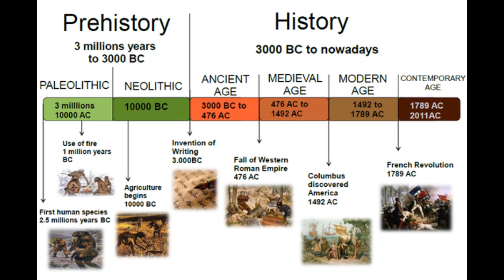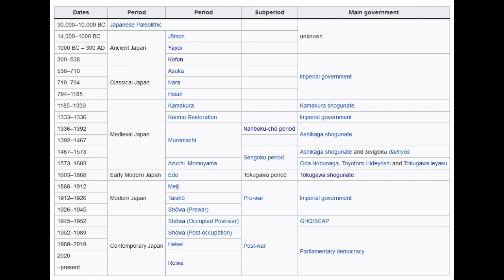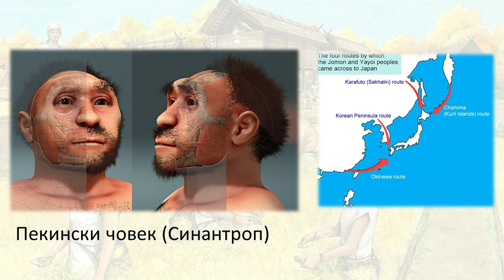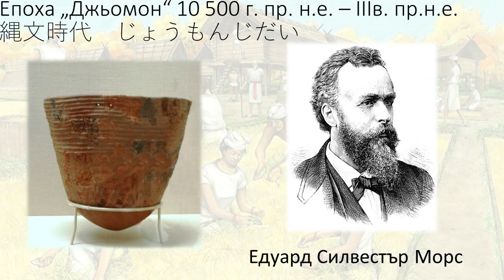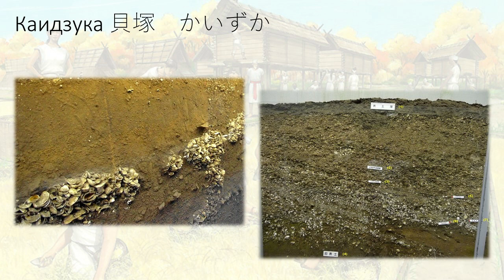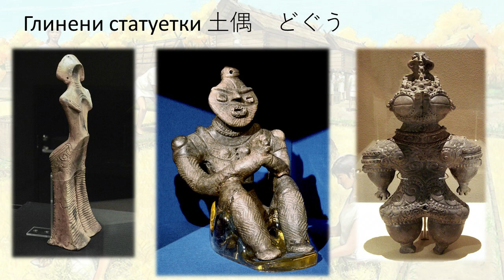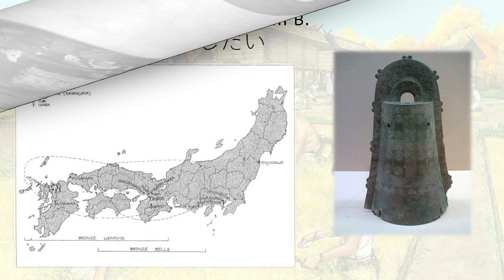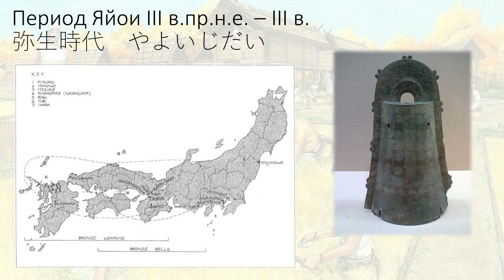II. Най-стари периоди в японската история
Втора лекция от курса "Средновековна история на Япония"